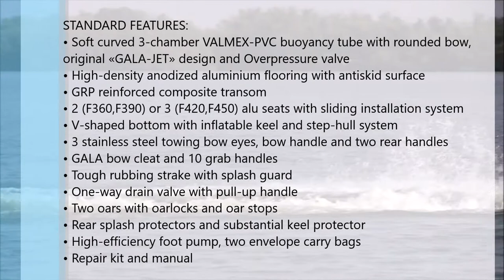GALA FREESTYLE F360 with 30HP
Series F - SPORT boats are excellent for runabouts, recreational family use, and professional use; when you need a light and portable boat capable of planing quickly or with many passengers on board. Each GALA model features a number of unique GALA designs, brand new and to become an industry standard soon:
• Fiberglass composite transoms : for outstanding strength, wear resistance, and longer product life,
• Patented one of a kind Step Bottom: first step hull on foldable boat for better performance.
Together with welded seams, impressive capacities, and cockpit space, they make each GALA-F model a winner in the class of performing foldables. Just try it and enjoy it!